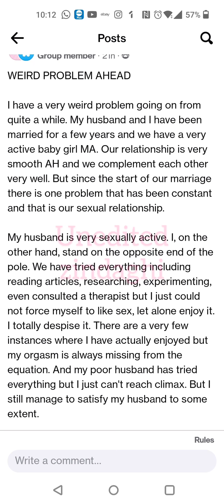Gupshup bold topic Hindi shadhi movies shehzada hero villain married intimacy Urdu Hindi saz couple